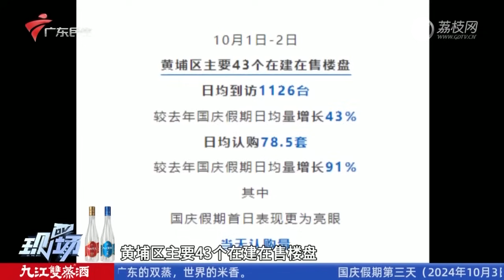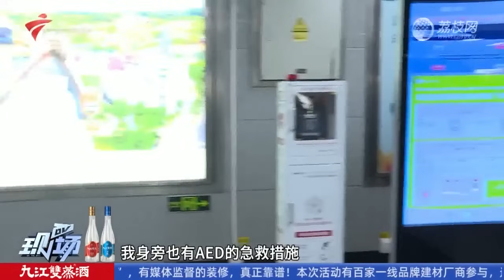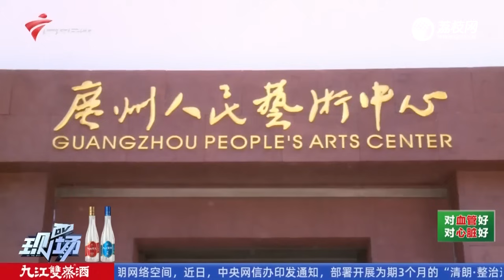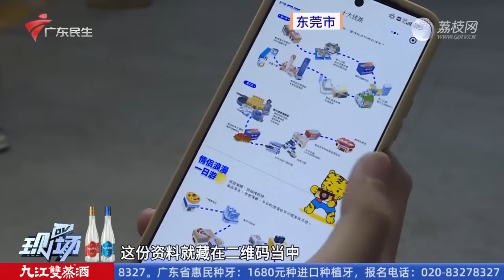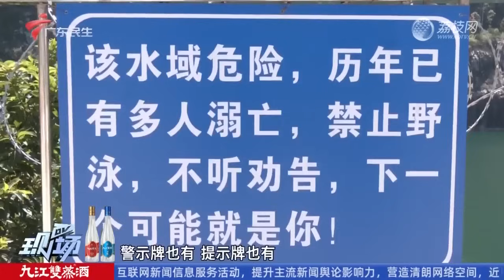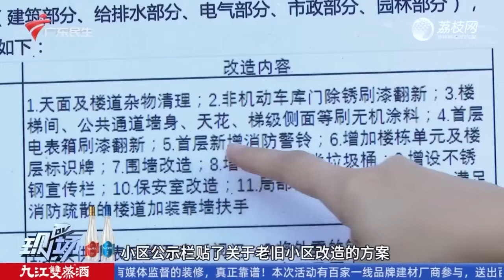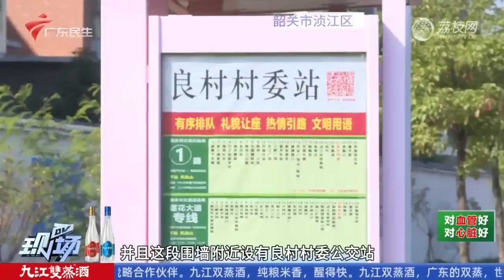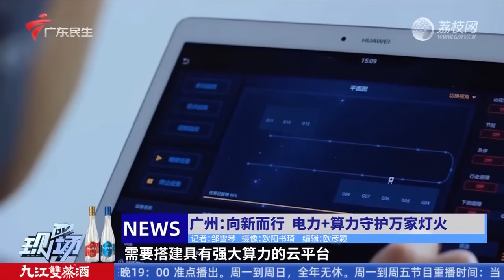【DV现场】广州：国庆广州楼市有多旺？第一波成绩单来了|20241004完整版#粤语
广东卫视 广东电视娱乐 DV现场 粤语 老广熟悉的民生节目，是不少广东家庭的“餸饭”节目，最近更是因为点歌环节频频“出圈”。该节目秉承“直击现场、关注民生”的宗旨，内容上强调对本土百姓生活的关照，形式上追求“记者永远在现场”的感觉